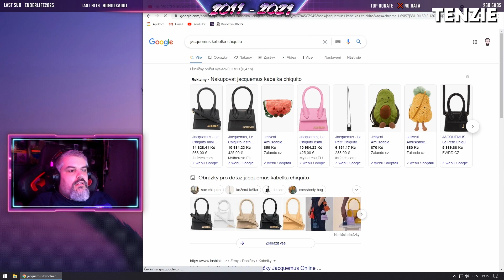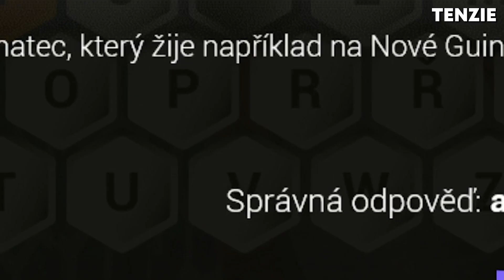#26 - Sanitka | Twitch Oddshots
⚔️ Fanoušek:
LiL Ambush
dejf xd
⚔️ Věrný Fanoušek: